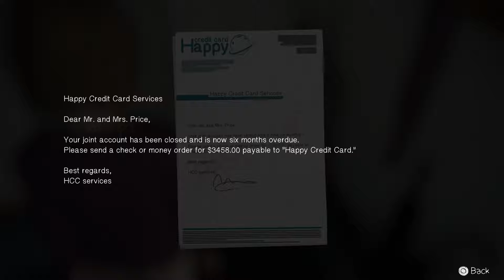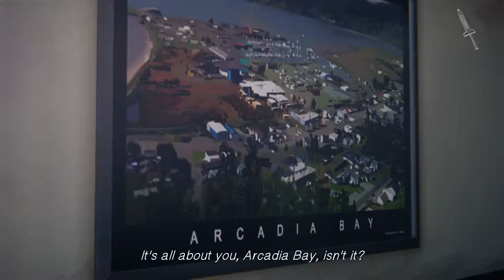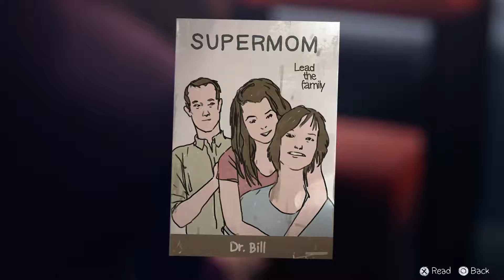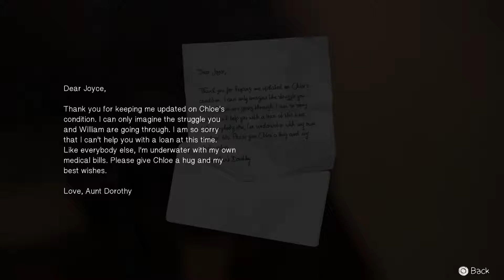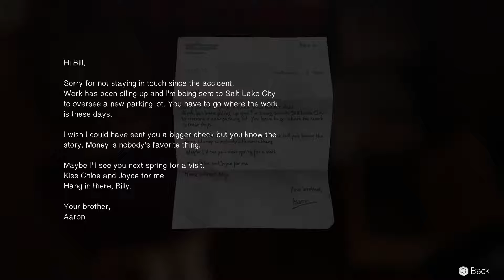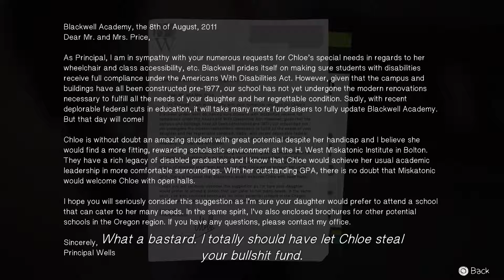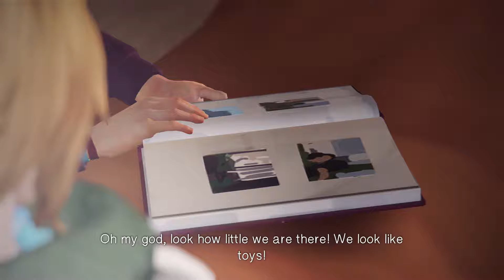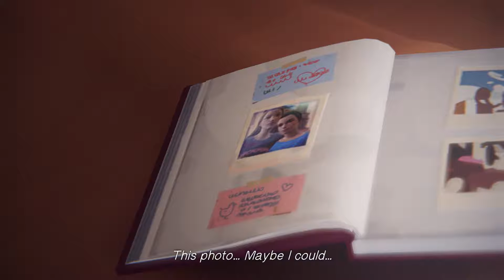Life is Strange: Episode 4 - Part 2: Hardships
Max  does some snooping around the house while she searches for Chloe's meds. She learns a lot about what the family is really going through.
Player: Miles
Developer: DONTNOD
Publisher: Square-Enix

Post Video Music
ISRC: USUAN1400010